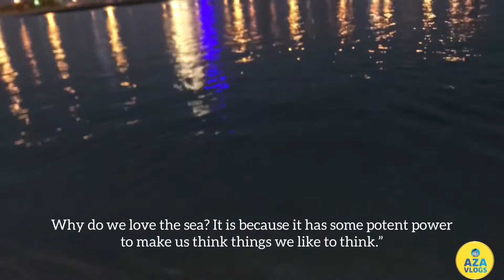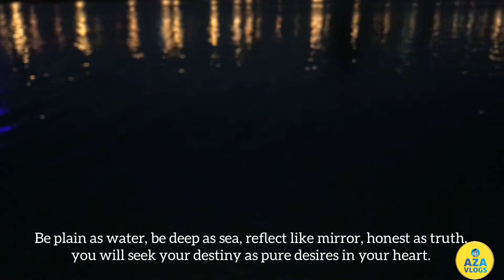Night Lights reflecting in the Sea|Beautiful Water Ripples|Relaxing|AZA Vlogs|Vlog #48